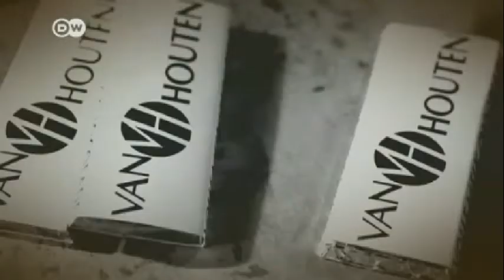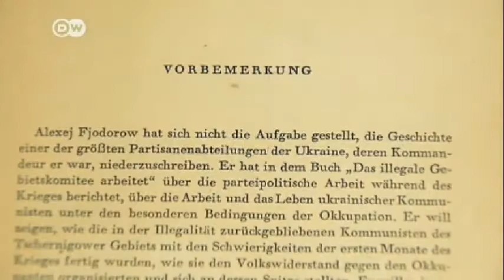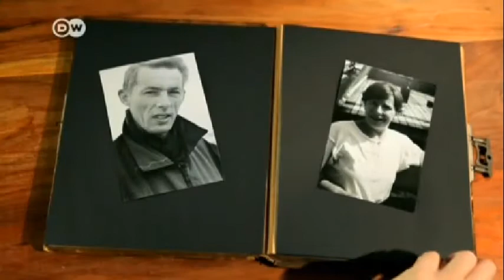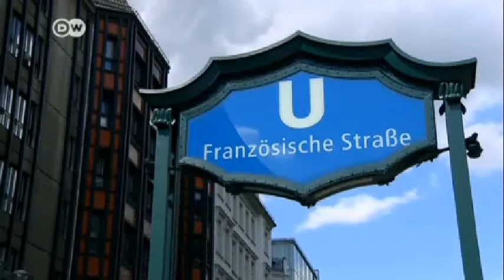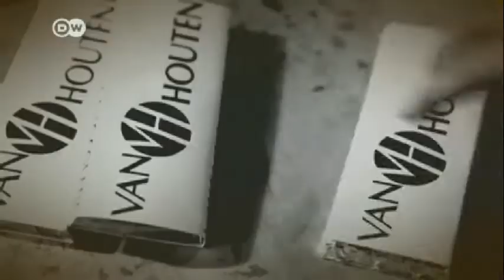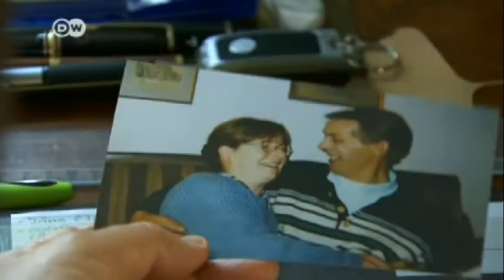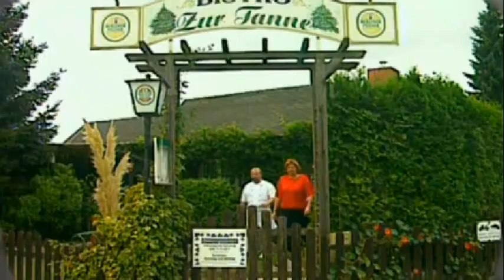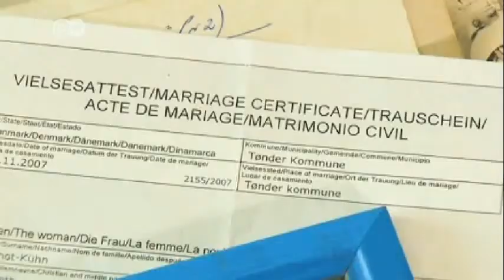DW Primer Plano El Largo Camino al Amor